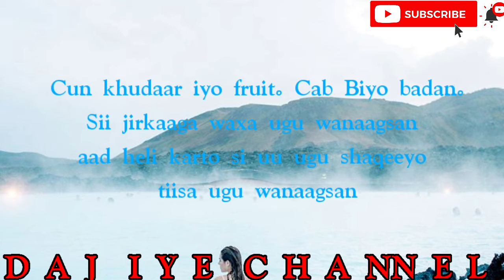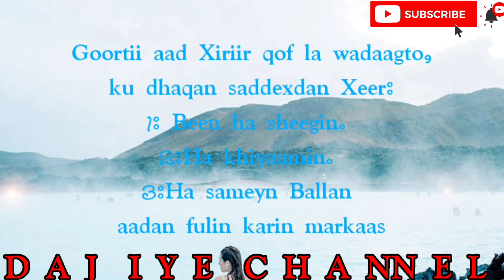dhiiri galin naftaada wax kbadali doonta # dajiye kuxirnow marwalba